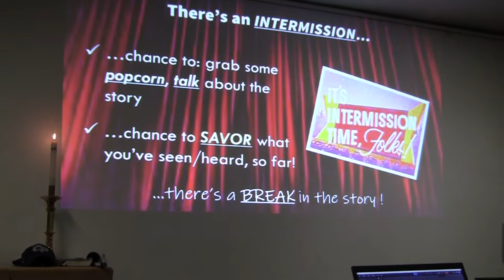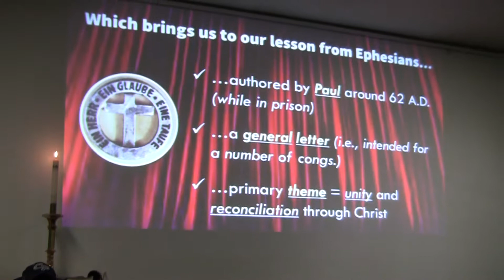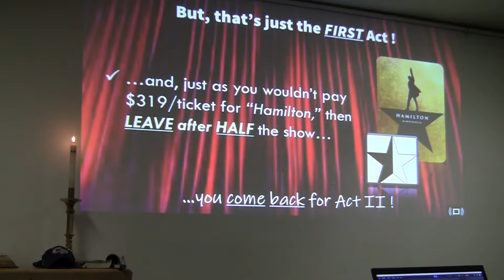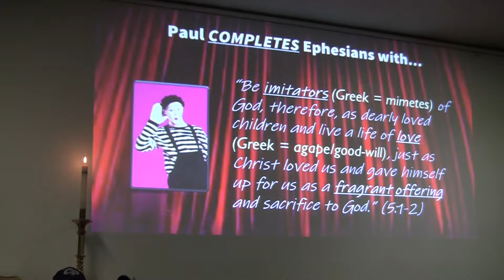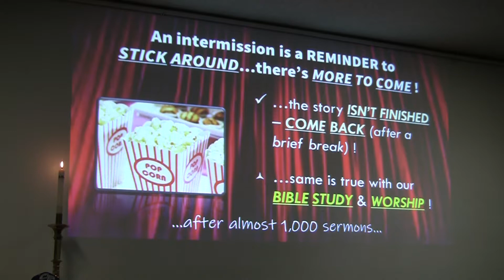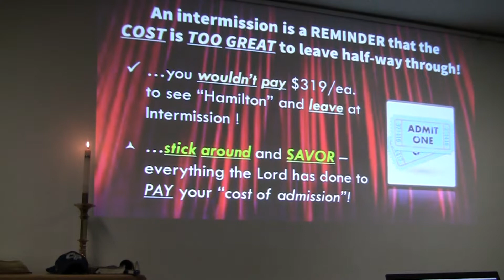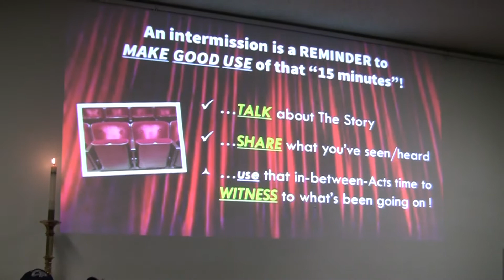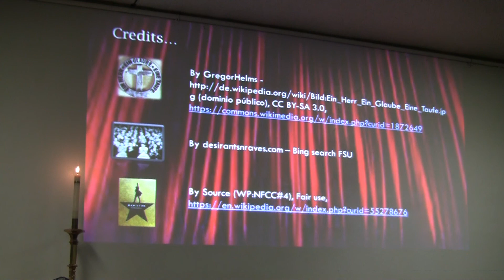After Intermission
Rev. Andrew Prin sermon "After Intermission" delivered at Bethel Lutheran Church on Sunday, July 29, 2018